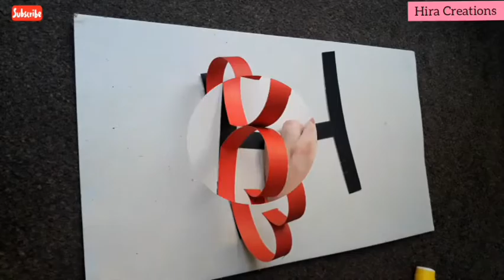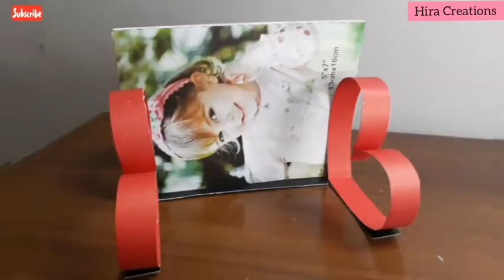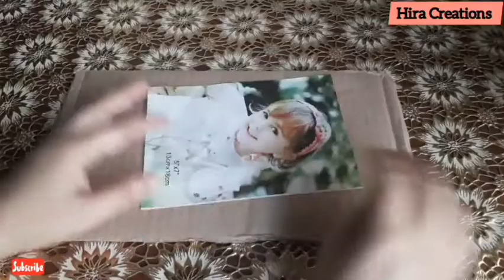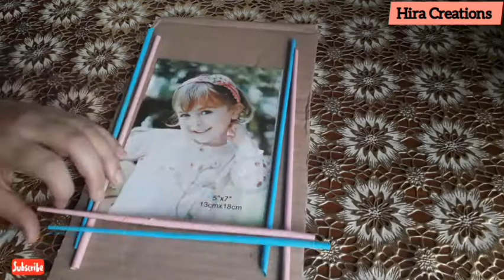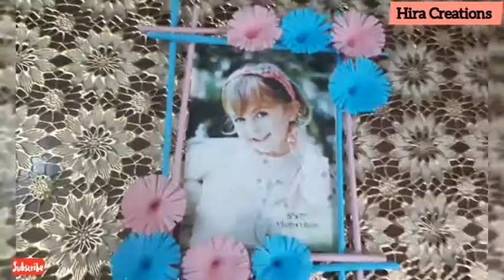Photo Frame Diy Ideas| Handmade Picture/Photo Frame Making At Home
Photo Frames ..
For High Quality Video Kindly Set Resolution At 1080/720 p .

Musician: LiQWYD